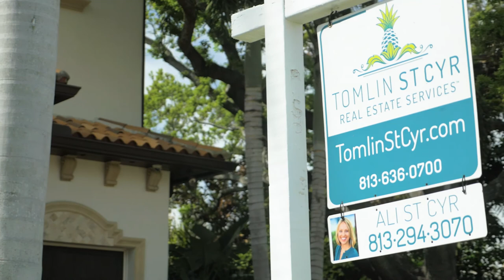Waterfront Davis Islands Home Listing Video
SOLD

A rare find on Davis Islands! This extra-large, 13,568 sqft waterfront lot claims 107 linear feet along the water, visible as soon as you walk into the grand two-story foyer. Built in the Mediterranean style, this home is 5,438 sqft, built entirely of concrete and the original roof stands in great condition. With columns and arches incorporated seamlessly into the design, this home features double crown molding, a custom iron staircase, gorgeous custom inset ceiling designs, granite countertops throughout, polished travertine floors in the kitchen and living space, absolutely no carpet and an oversized three-car garage with room for a golf cart. The gourmet kitchen features a huge center island, Thermidor stove and oven, Sharp built-in microwave, KitchenAid wood exterior, double-door refrigerator and GE wine refrigerator. Situated on the southwest side of the island, the lot is on a wide canal and has clear overhead access from bridges leading out to the bay. Approved permit for a roof to be built over the dock up to 30 feet and for a floating dock with stairs that turns into a ramp in high tide. The backyard, which extends to a spacious side yard, is visible from the large windows throughout the back of the home, which lets in tons of natural light and gorgeous sunsets. Once in the backyard, it is spacious and features a raised terrace, resort-style heated salt-water pool and spa, and a new grill with a built-in light and outdoor refrigerator.The attention to detail in this home is endless, a definite must-see!

Video Credit: ZAO Multimedia